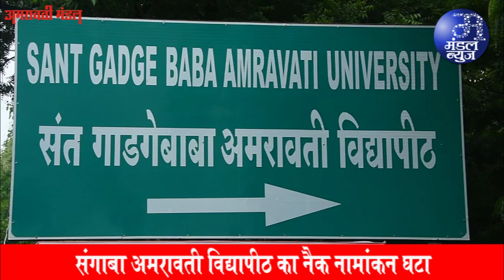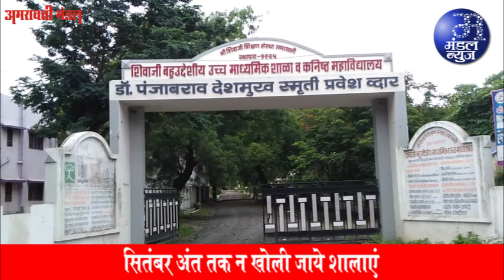युवा स्वाभिमानियों ने आमसभा में घुसकर किया आंदोलन | 17 08 2021| Mandal News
* मनपा के इतिहास का काला दिन
बीच आमसभा में हुआ राडा
* मनपा के कई ठेका कर्मी भी हुए आंदोलन में शामिल
* हंगामे के बीच आमसभा हुई स्थगित, शहर में गलत परंपरा की हुई शुरूआत
*  दुबारा शुरू हुई सभा, निषेध प्रस्ताव पारित कर स्थगित
* महापौर सहित मनपा पदाधिकारी पहुंचे सीपी कार्यालय
* लोकतंत्र को कलंकित करनेवाली घटना
- महापौर चेतन गावंडे का कथन
* प्रशासन भी जल्द उठायेगा कडे कदम
मनपा पदाधिकारियों व सुरक्षा रक्षकों से मारपीट करने के साथ ही महिला पार्षदों के साथ की गई अश्लीलता
* मनपा प्रशासन ने सिटी कोतवाली थाने में दर्ज करायी शिकायत
* अब आमसभा के दौरान रहा करेगी कडी सुरक्षा व्यवस्था
संगाबा अमरावती विद्यापीठ का नैक मानांकन घटा
* नैक समिती ने बी प्लस प्लस का मानांकन व 2.93 का स्कोर दिया
* पहले ए मानांकन व 3.07 का स्कोर था
सितंबर अंत तक न खोली जाये शालाएं
* टास्क फोर्स ने राज्य सरकार को दिया सुझाव
सीईटी रद्द होने से कैसे होगा 11 वीं में प्रवेश?
* मनपसंद कॉलेज के लिए करनी होगी जमकर कसरत
* 10 वीं का परिणाम अधिक रहने से प्रतिस्पर्धा बढी
* हाईकोर्ट के आदेश पर अंकों के आधार पर होगी प्रवेश प्रक्रिया
* महाविद्यालयों का ‘कट ऑफ’ बढेगा
भाजपा की जनआशीर्वाद है नाटक
* पालकमंत्री यशोमती ठाकुर ने साधा निशाना
* अपनी गलतियों को छिपाने का प्रयास
* कक्षा 12 वीं के विद्यार्थियों को कम अंक दिये जाने का मामला
जिलाधीश की जांच समिती ने महर्षि स्कूल को पाया दोषी
* अभिभावकों ने शाला प्रबंधन पर जल्द कार्रवाई करने की उठाई मांग
अमरावती जिले की बेटी श्वेता शंके ने दिखाई बहादुरी
* अफगानिस्तान से 129 भारतीयों को लाया स्वदेश वापिस
* दर्यापुर की निवासी है एअर होस्टेस श्वेता शंके